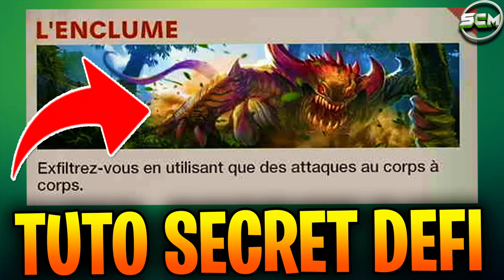TUTO DÉFI SECRET ZOMBIE COLD WAR, ASTUCE S'EXFILTRER AVEC DES ARMES DE CORP A CORP, DÉFI L'ENCLUME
▬▬▬▬▬▬▬ • BIENVENUE 😍 • ▬▬▬▬▬▬▬

▬▬▬▬▬▬▬ • PARTENAIRES 💪 • ▬▬▬▬▬▬▬

"SOISCOOLMEC"
"STRIKESOISCOOL"

.▬▬▬▬▬▬▬ • TOP DON 💰 • ▬▬▬▬▬▬▬

▬▬▬▬▬▬▬ • MUSIQUE OUTRO 🎵 • ▬▬▬▬▬▬▬